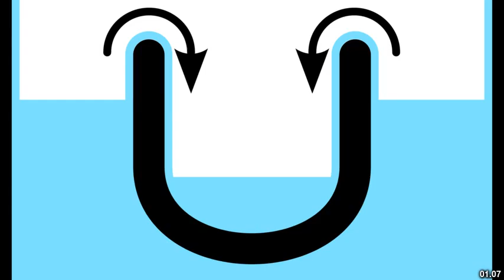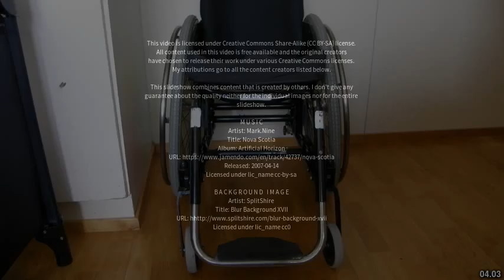Best places to visit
Best places to visit - Sopur (India) Best places to visit - Slideshows from all over the world - City trips, nature pictures, etc.